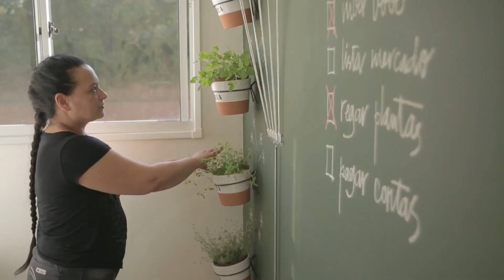Antes e Depois: Decoração de Cozinha com a Área de Serviço | Leroy Merlin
Confira a decoração de cozinha com a área de serviço da Benedita dos Santos em um espaço integrado cheio de charme e personalidade assinado pelo arquiteto Neto Porpino. A repórter acompanhou tudo de pertinho e pegou dicas para você transformar o seu ambiente! Veja todos os produtos para a cozinha e área de serviço

Veja também:
Confira algumas dicas e transforme a sua área de serviço em um ambiente mais prático para o dia a dia:
Em alguns passos você pode consegue uma área de serviço muito mais organizada. Veja:
Conheça os tipos de torneiras para a sua área de serviço:
Dicas de uma arquiteta para ter uma cozinha planejada em ambientes pequenos:
Conheça a lavanderia evolutiva e comece a otimizar o espaço:
Aprenda a fazer um armário para cozinha pequena e otimize todos os espaços:
Organize sua cozinha com prateleiras de aramados e aproveite todos os espaços:
Veja como o varal de parede pode ser um ótimo aliado na otimização de espaço da sua lavanderia:

Inspire-se:
Cozinha integrada decorada em tons de vermelho: